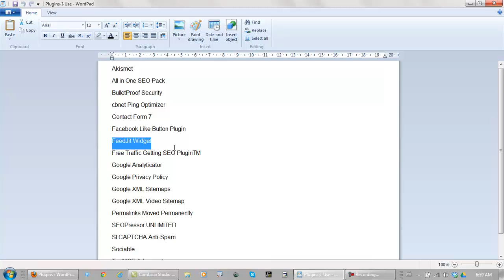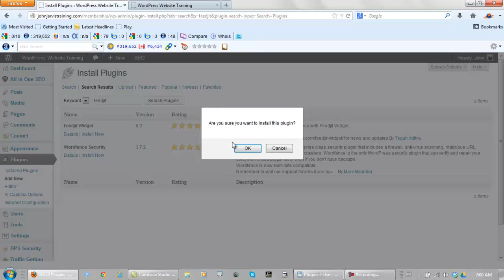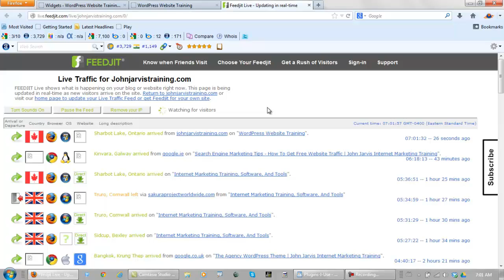Video 6 How To Create A Membership Site On WordPress Lesson 1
How To Create A Membership Site On WordPress

I finally completed a video training series on how to create a membership site on WordPress. These videos will on be on my new membership website.

I am going to show people not only how to build a membership site, but how to build a website business step by step with WordPress website training, including how to install the same WordPress plugins that I use myself, no holds barred!

I have already given away so many free training videos on how to create a WordPress website from scratch that mi vida seems loco, and so does my wife Jana think that mi loco!

If you would like to see this training step by step, I am going to have the playlist here: